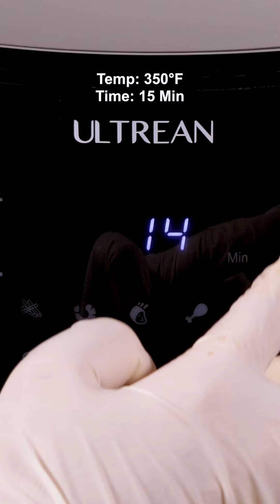Easy Air Fryer Chocolate Souffle | ULTREAN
ULTREAN Air fryer

Amazon CA
Enjoy HEALTHY food anytime!

Easy Chocolate Souffle is a decadent, rich chocolate dessert that will live long in your memory. This classic French dessert appears hard to master, but it isn't.

Let's make an easy Chocolate Souffle for your next family dinner.

𝗜𝗡𝗚𝗥𝗘𝗗𝗜𝗘𝗡𝗧𝗦:
- 4 eggs, separated
- 1/3 cup all-purpose flour
- 5 oz chocolate, chopped
- 1 cup milk
- 4 tbsp butter
- 6 tbsp sugar